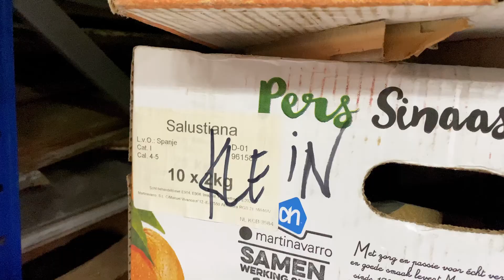Diederick Kraaijeveld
Hij was journalist, maar gooide het roer om. Diederick Kraaijeveld begon in zijn schuur houtsculpturen te maken van oud hout. Die hobby groeide uit tot serieus werk dat wereldwijd bekend is. Dankzij Gemeente Hilversum heeft hij samen met een aantal andere 'makers' de kans gekregen om aan de rand van Hilversum in het Mobilisatiecomplex een broedplaats te starten. Het belang van broedplaatsen voor een stad is wezenlijk: deze vrijplaatsen – ook wel 'de rafelranden' genoemd – zijn de ideale voedingsbodem voor creativiteit, cultuur, persoonlijke en technische ontwikkeling. Het werk van Kraaijeveld is niet alleen een lust voor het oog, maar ook een prachtig voorbeeld van upcycling van materialen.